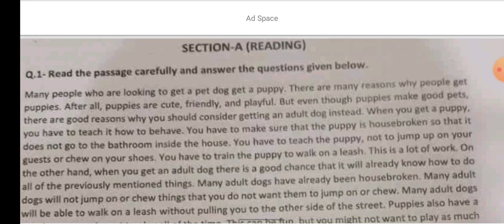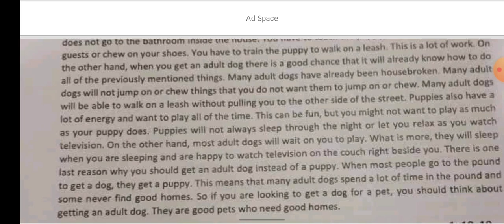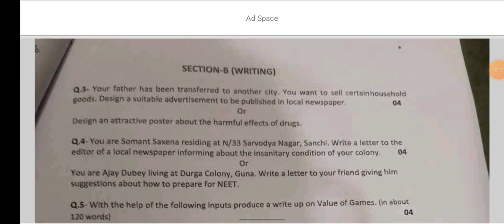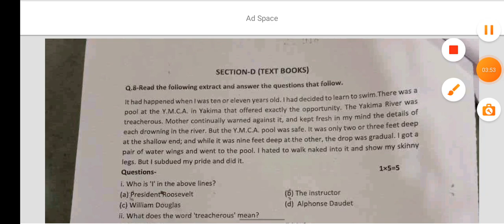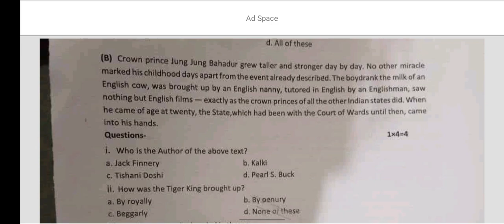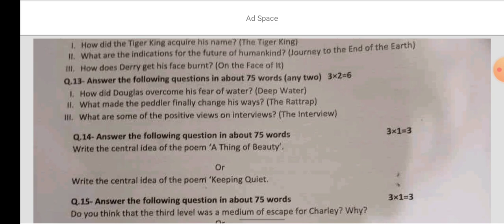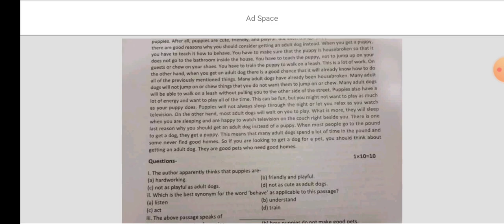class 12th english ardhvaarshik paper 2023 | kaksha 12vi English ardhvarshik pariksha real paper 🔥🔥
Title:-

🔥class 12th english ardhvaarshik paper 2023 ||🥳class 12th english half yearly question paper 2023 |

mp board class 12th english ardhvaarshik pariksha ka paper 2023
class 12th english ardhvaarshik ka paper 2023
english ardhvaarshik ka paper class 12th 2023
8 december ka paper class 12th english 2023
class 12th english december ka paper 2023
english ardhvaarshik paper class 12th 2023-24
class 12th english ardhvaarshik pariksha ka paper 2023
class 12th english ardhvaarshik real paper 2023
mp board class 12th english half yearly paper 2023
class 12th angreji question paper solution
english half yearly paper class 12th 2023-24
ardhvaarshik paper class 12th angreji
class 12th angreji ardhvaarshik pariksha
english ardhvaarshik real paper class 12th
english ardhvaarshik pariksha class 12th 2023
english class 12th paper
class 12th english ardhvaarshik paper 2023-24
class 12th angreji ardhvaarshik pariksha 2023 ka asli paper sampurn hal